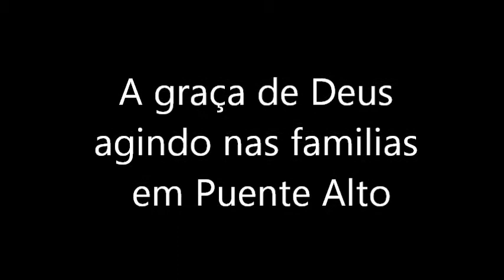Oração pela Família